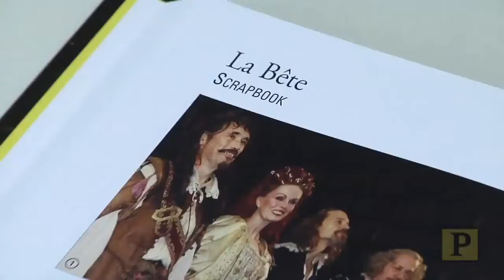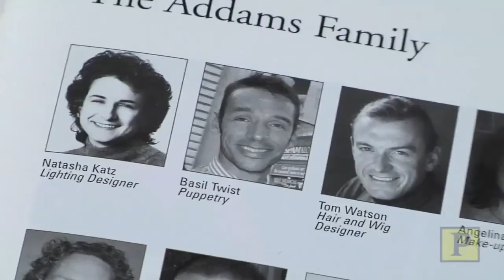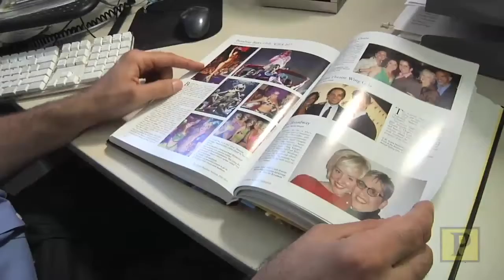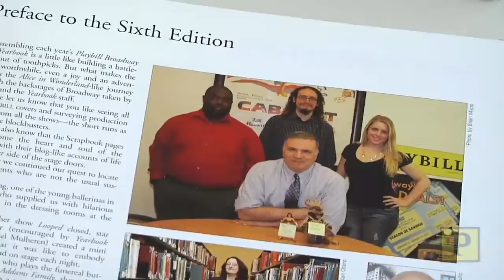Playbill Broadway Yearbook - Seventh Edition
The Playbill Broadway Yearbook (Seventh Edition) by Robert Viagas, from Playbill Books and Applause Books.

Many of the people who work on Broadway keep scrapbooks of their experiences: photos, signed posters, ticket stubs, and, of course the Playbills. Playbill Books, a division of the iconic 127-year-old company that designs the programs for every show on Broadway, has expanded this idea into an annual project that has become a Broadway institution: The Playbill Broadway Yearbook. Taking the form of a college yearbook, the seventh edition is packed with photos -- more than 4,000 of them, many in color -- and memorabilia from the entire 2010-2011 Broadway season, including headshots of all the actors, and photos of producers, writers, designers, stage managers, stagehands, musicians -- even the ushers!

A new feature this year is plot summaries of each of the shows, as well as stats, Playbill covers, and inside stories that only Playbill can get. It includes chapters on nearly 80 Broadway shows -- not just new shows such as Spider-man: Turn Off the Dark, Warhorse, The Book of Mormon, and Catch Me If You Can, but also the season's long-running ones, such as Billy Elliot, Mamma Mia! and Wicked. Also included is a wealth of photos from Broadway insider events, including "Gypsy of the Year," "Broadway Bare," and the annual Broadway League softball championship.

The authors have once again asked each production to supply a member of the cast or crew to serve as correspondent, to report on things that only those who worked backstage would know: opening night presents, embarrassing moments, memorable ad-libs, who got the Gypsy Robe, daily rituals, celebrity visits, favorite health tips and regimens, and so on. Correspondents range from dressers and stage doormen to stage managers, dancers, featured players, and, in some cases, the star of the show.